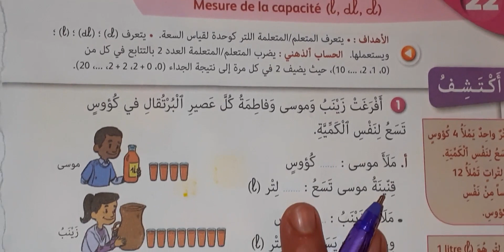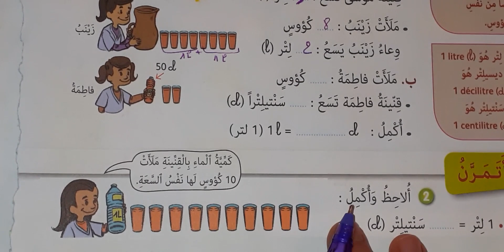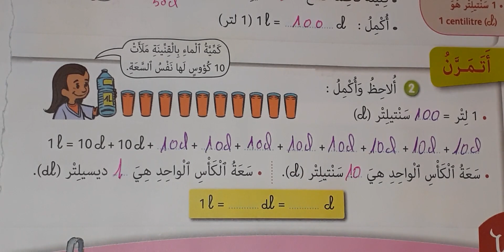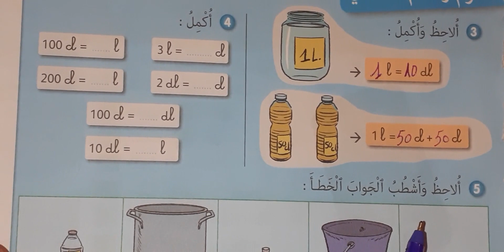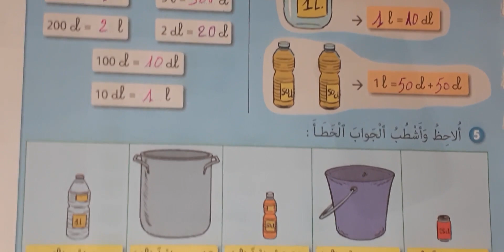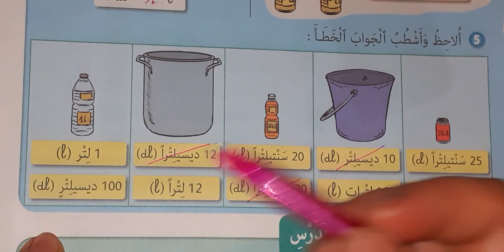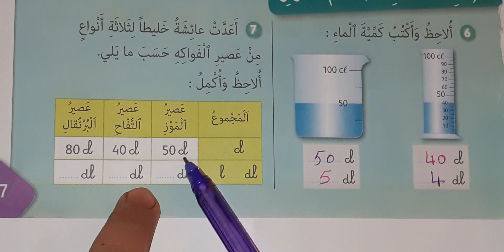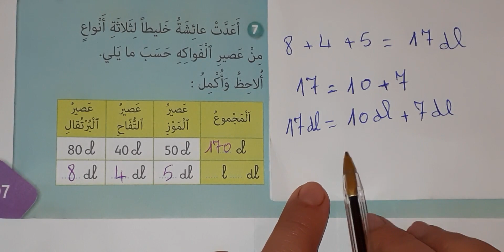قياس السعة(الجيد في الرياضيات ص 96 97) الثاني ابتدائي